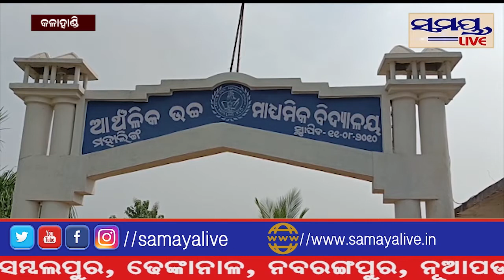ଶିକ୍ଷୟତ୍ରୀ ନିଖୋଜ ଘଟଣାରେ ଗୋବିନ୍ଦ ଚମ୍ପଟ ,ବଢ଼ିଲା ସନ୍ଦେହ#Samaya live